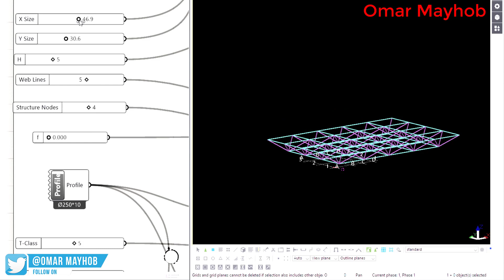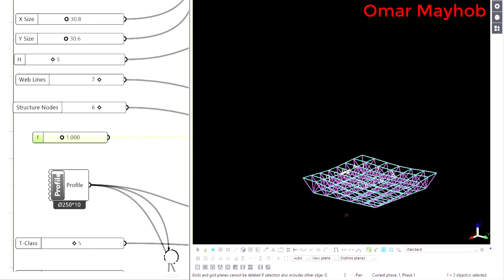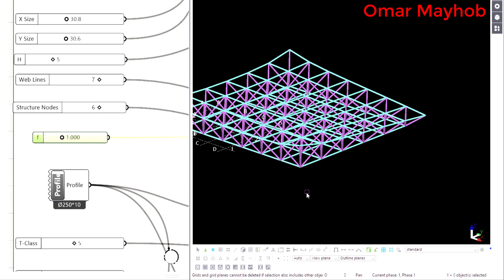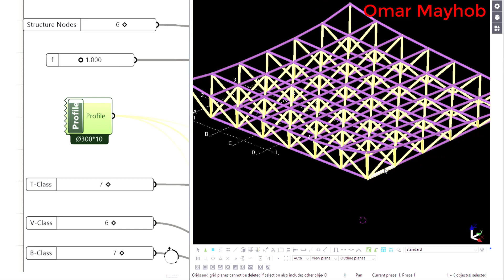Space Truss Modelling Tekla Structures + Grasshopper